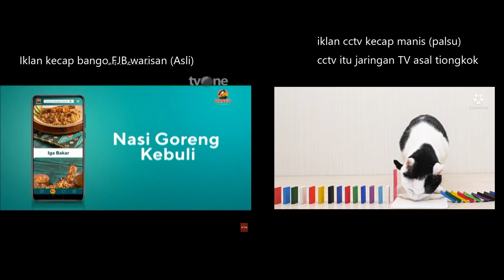perbedaan iklan kecap bango 2021 (asli) dengan iklan cctv kecap manis (palsu)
CCTV = China Central Television
tidak ada nama TV dijadiin merek

iklan asli saya record sendiri